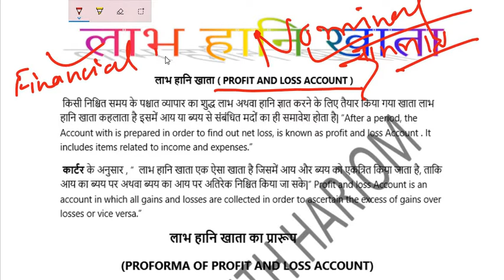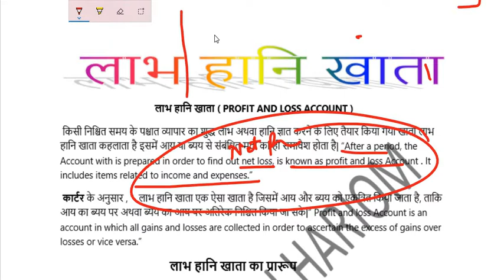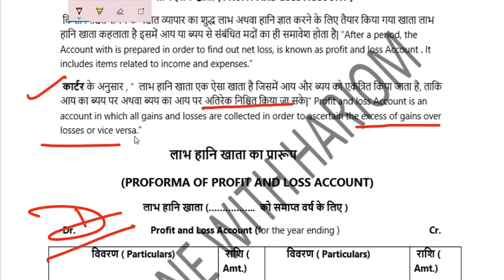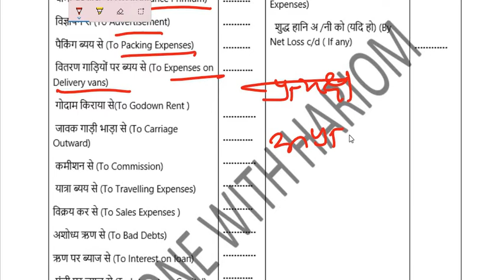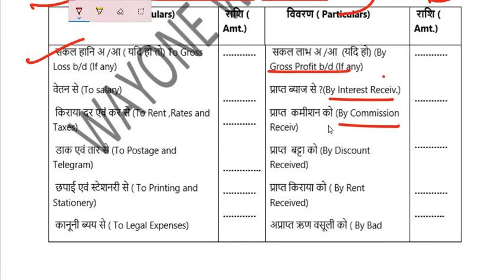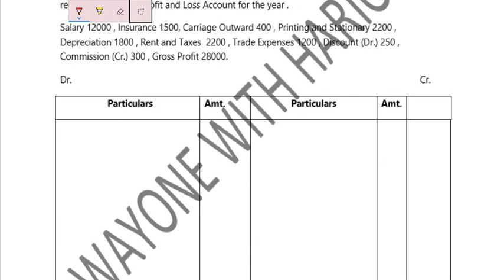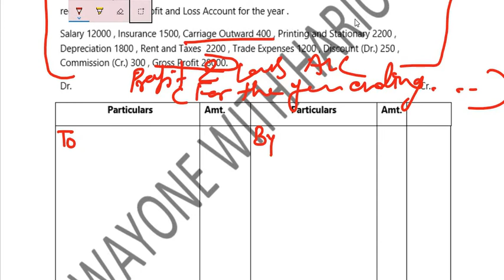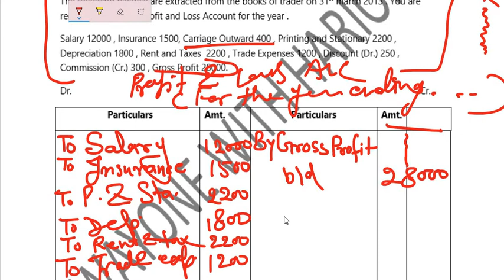PROFIT & LOSS A/C FINAL ACCOUNT PART-2